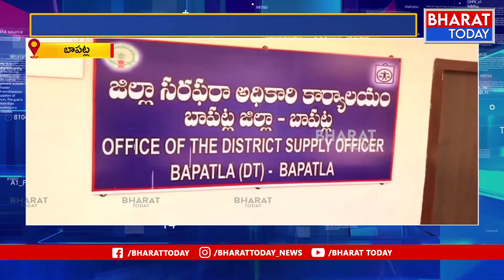ఏపీ కొత్త జిల్లాల్లోని ప్రభుత్వ కార్యాలయాల్లోకి ఇంకా రాని ఫర్నిచర్ | AP New Districts | Bharat Today